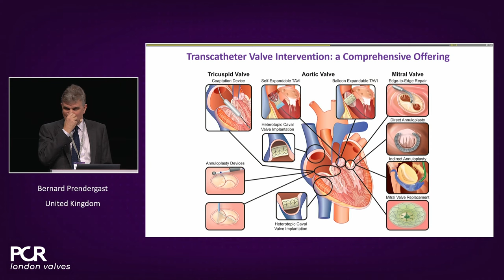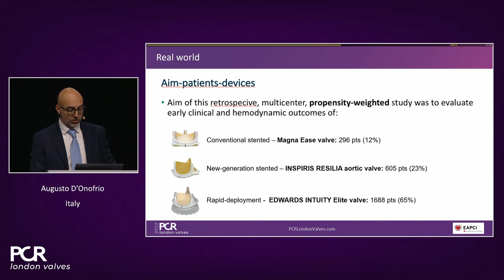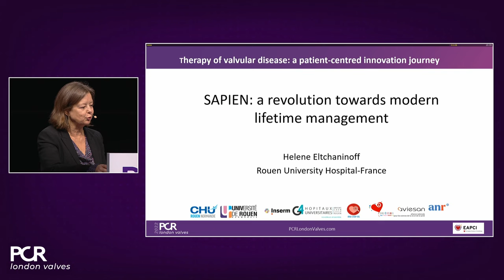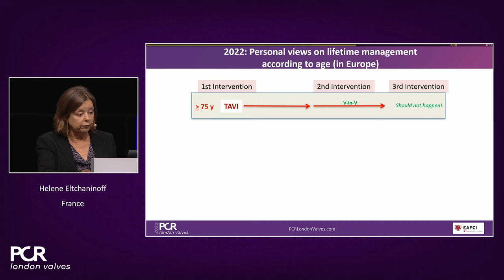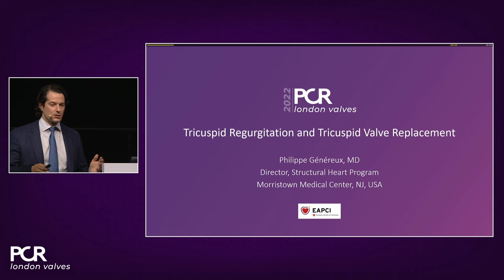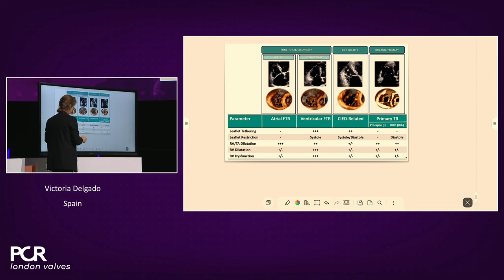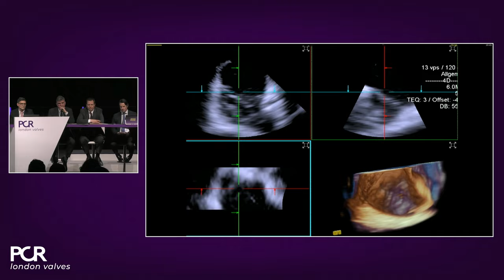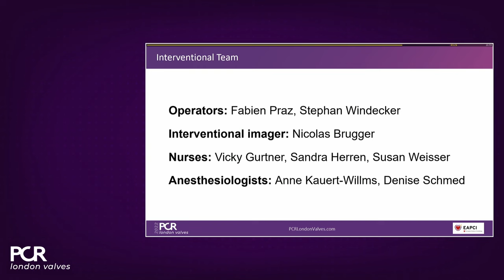Therapy of valvular heart diseases: a patient-centred innovation journey - PCR London Valves 2022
Join a team of experts as they review together the complete spectrum of valvular heart disease and ways in which we can manage it using emerging novel technologies.